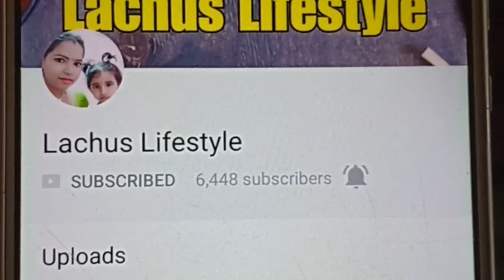Tnagar Street Shopping Earrings Rs.20/ Fancy jewellery Rs.200 |Shopping vlog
Hi friends I have shared Tnagar street shopping vlog
With variety of designs and reasonable prices
Earrings,handbags, kurtis, immitation jewellery..